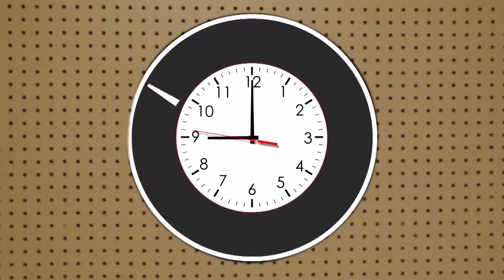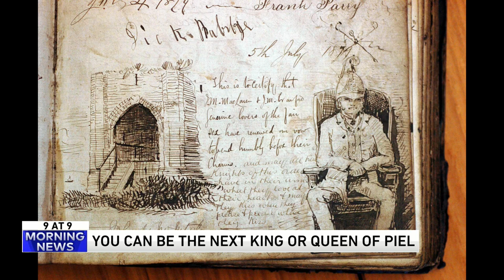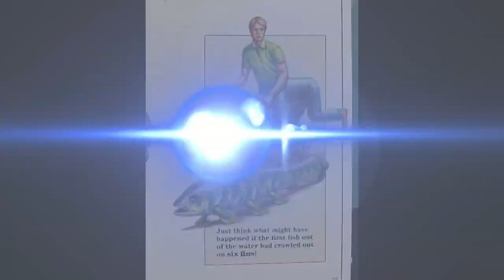9 @ 9: Bacon scented wrapping paper